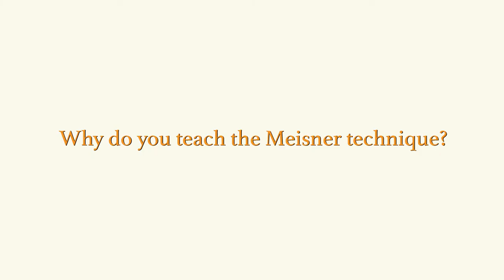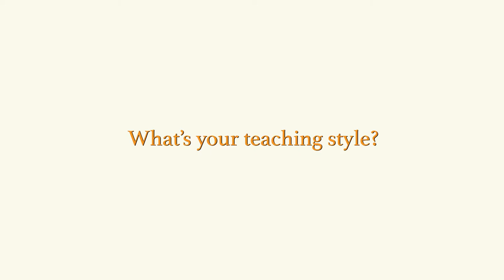TKFaculty Peter Lewis Full Interview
TK Acting teacher, Peter Lewis discusses what it takes to be an actor and why he believes in Meisner training. Peter has appeared in numerous feature films, including Motherless Brooklyn with Alec Baldwin, Stone with Robert De Niro, Untraceable with Diane Lane and Down in the Valley with Bruce Dern.  He is an original company member of the renowned Hubbard Street Dance Company, he is a graduate of the Yale School of Drama and the William Esper Studio.